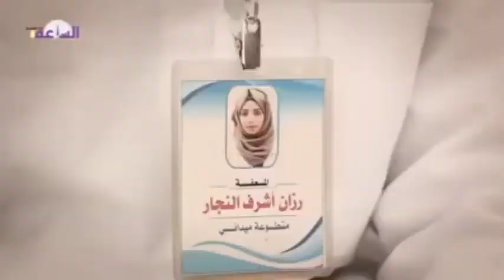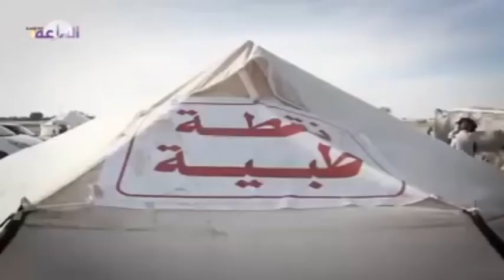المقابلة الأخيرة مع الشهيدة رزان أشرف النجار قبل أستشهادها